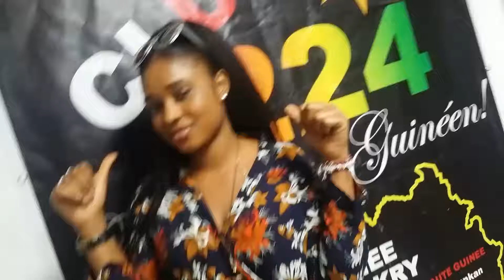Fête de l'indépendance de la République de Guinée Club 224(58)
Une histoire d'indépendance au Club 224
Une seule adresse club 224 ..
12 Avenue Roger Semât